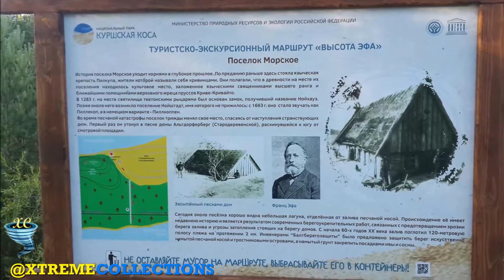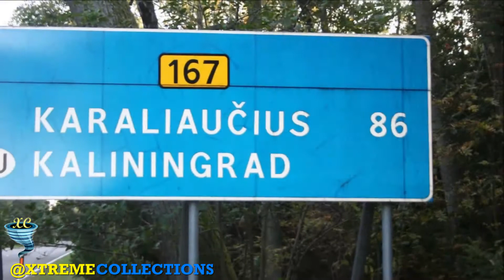Curonian Spit / Kursiu Nerija National Park in Klaipeda, Lithuania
Kuršių Nerija National Park is one of the five national parks in Lithuania. It was established in 1991 to protect the unique ecosystems of the Curonian Spit and Curonian Lagoon.

Kuršių Nerija National Park is protected by the state, under the Lithuanian law of Protected Areas. Since 1997 it is a member of EUROPARC federation. The Park has Category II in the classification of the IUCN.

Kursiu nerija (Curonian Spit) is a narrow and long (97 km) band of sand, which stretches along the Baltic Sea, in the western part of Lithuania. The Curonian Lagoon washes its eastern shores while the Baltic Sea washes the western ones. A part of the Curonian Spit (overall 50 km) belongs to the Republic of Lithuania; the other part belongs to Russian Federation. In order to preserve the most valuable landscape complexes, Kursiu nerija National Park was established there in 1991. Curonian Spit is unique of its still drifting sand dunes, the sea side forests cherishing the hundred-years-old pine trees, dunes covered by hand-planted mountain pines’ carpet, white sand beaches and the old fishermen villages.
According to the legend, long time ago Curonian Spit was formed by a giant girl called Neringa, which poured sandy peninsula in the Baltic Sea to separate the peaceful bay from stormy sea and create an embankment for fishermen to live.
In 2000 – the World Heritage Committee has inscribed the Curonian Spit on the World Heritage List as the cultural landscape. Human habitation of this elongated sand dune peninsula dates back to prehistoric times. Throughout this period it has been threatened by the natural forces of wind and waves. Its survival to the present days has been made possible only as a result of ceaseless human efforts to combat the erosion of the Spit, dramatically illustrated by continuing stabilization and reforestation projects.
The area of the park is 26464 ha. 9764 ha are covered by land, and 16700 ha - by water.
The Curonian Spit is part of “Natura 2000”, the network of protected territories in Europe, connecting the most valuable habitations and territories. It is also belongs to HELCOM, the system of protecting territories in the Baltic Sea.

The dunes are an exclusive element of the Curonian Spit landscape. In Curonian Spit you can find and explore all stages of formation of the dunes: embryonic shifting dunes, humid dune slacks, decalcified fixed dunes, wooded dunes, white and grey dunes, which are famous for theirs unique beauty. 11 types of European importance protected habitats occur in Curonian Spit. Different habitats have rare species of insects, birds, and plants specific and typical for the place. Some of them are endangered and included in the Red Book of Lithuania.
The birds migration way from the Baltic Sea to the White Sea runs through the Curonian Spit. Every year millions of birds fly by there. It is unique place for bird watchers. Curonian Spit is important for large concentrations of migrating passerines and birds of prey. The Curonian Spit Lagoon and the Baltic Sea along the coastline are the important for migratory and wintering water birds. Also Curonian Spit is famous for the largest breeding colony of Great Cormorants in Lithuania.
There are 37 species of mammals living in Curonian Spit. Here you can meet fox and hare, boar and beavers, roe deer and even elk, others species of mammals.

Curonian Spit retains the following items of cultural heritage: fishing settlement, valuable of its ethno cultural, historical and aesthetic point of view, architectural works, which are unique in scale and archeological sites, mostly villages, buried under the sand.
The settlements of the Curonian spit until the 19th century were typical fishermen villages – monuments of special significance of kursiai community way of living and ethnographic traditions, which are not upheld anymore. The earliest fishing settlements were buried in sand, when the wood cover was removed. Those that have survived since the beginning of the 19th century are all to be found along the coast of the Curonian Lagoon. There one can observe the specific structure of fishermen homestead, traditional wooden dwellings, colored in dark brown and dark blue colors, decorated with specific wooden carvings, which concentrate in the gable.
Of special significance are the traditional grave markers known as krikstai. These are timber planks decorated with flowers, hearts, birds’ silhouettes, and even animal motifs.